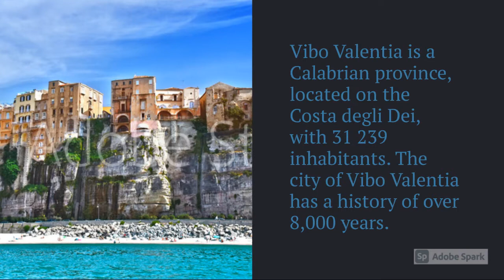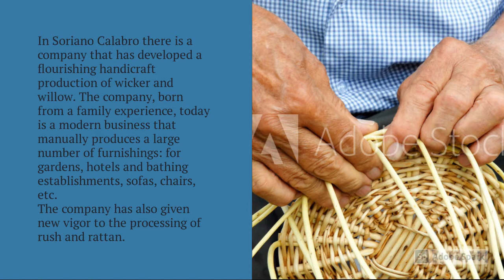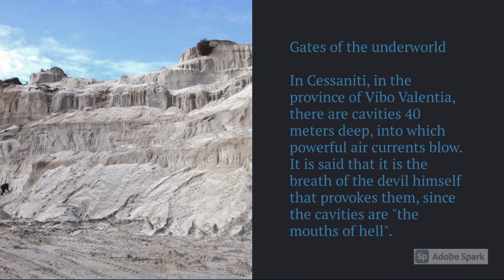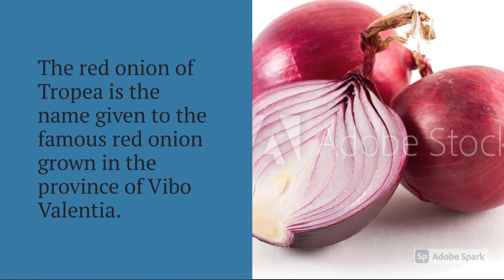VIBO VALENTIA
A trip to get to know Vibo Valentia